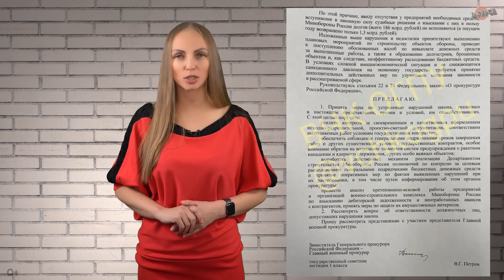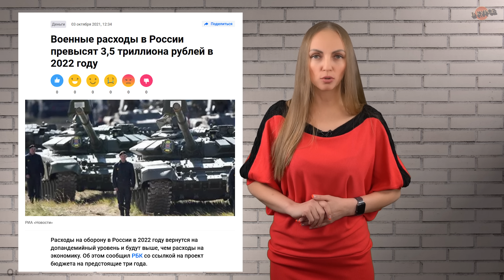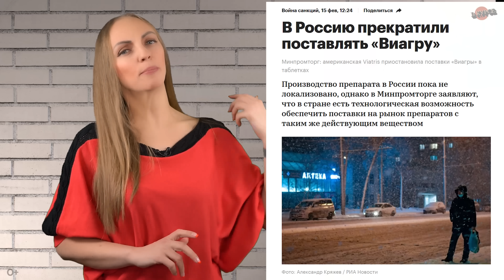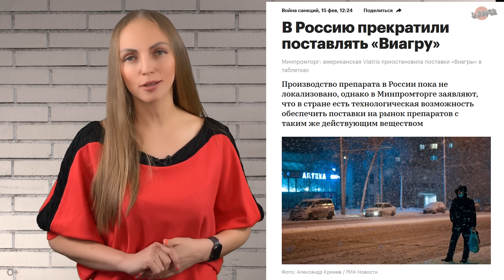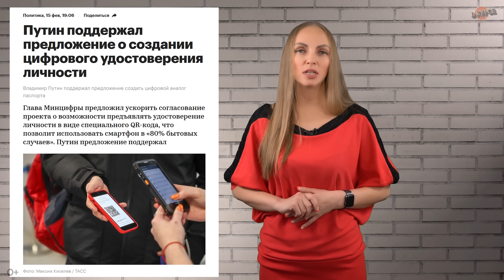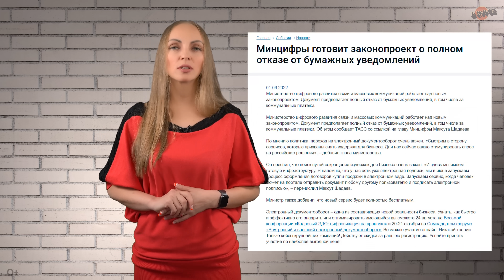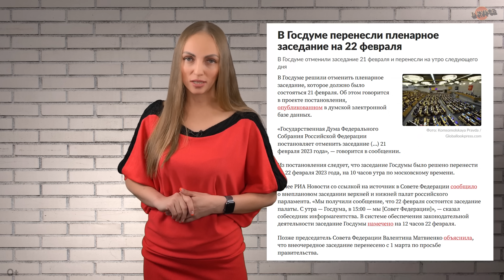Россия осталась без «Виагры»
В Россию прекратили поставлять «Виагру»

В ростовском военном госпитале потерялись справки о ранении участников СВО

Тайм-коды:
00:00 начало
00:27 83% сооружений Минобороны не сданы в эксплуатацию
03:50 в Россию прекратили поставлять «Виагру»
05:00 «теряют» справки о ранении на СВО
06:22 цифровой паспорт вместо бумажного
08:18 вместо свидетельства о праве собственности – выписка из ЕГРН
10:10 Совфед соберется на внеплановое заседание 22 февраля